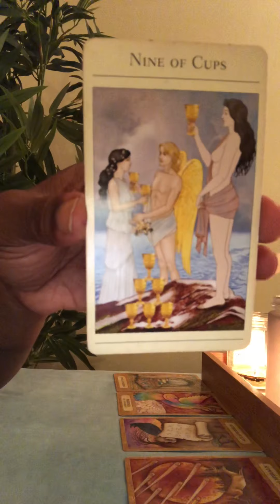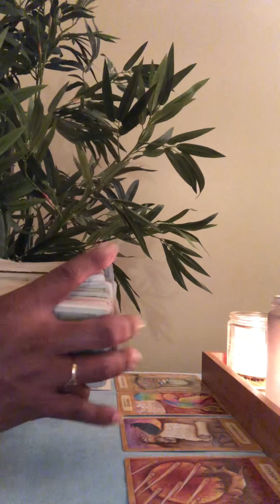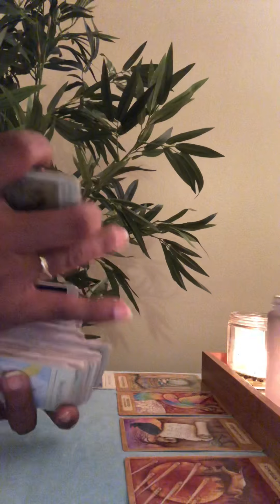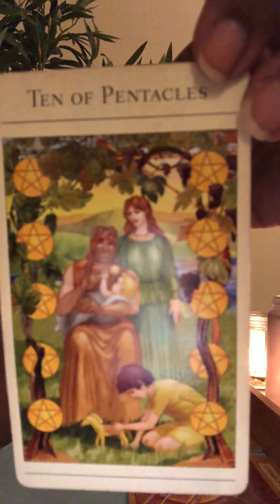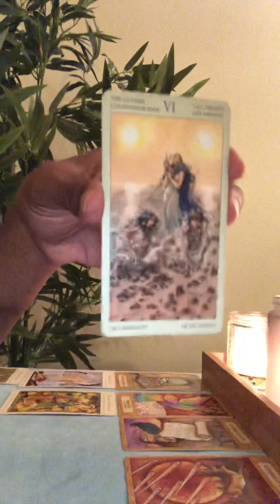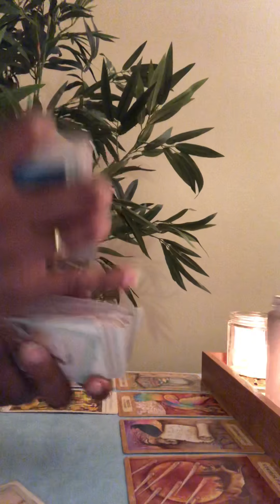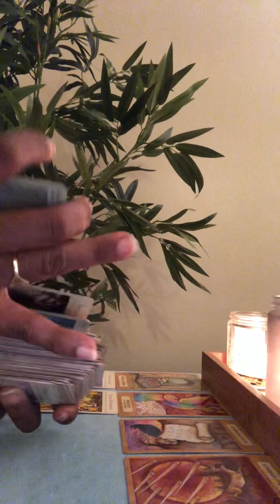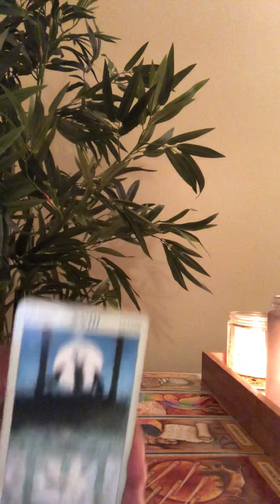Aries tarot Reading ♈️ (Part 3)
The link to finding how  to get your birth chart is below

Thanks to all my viewers for your support!

I'm on Instagram as soulsearching333